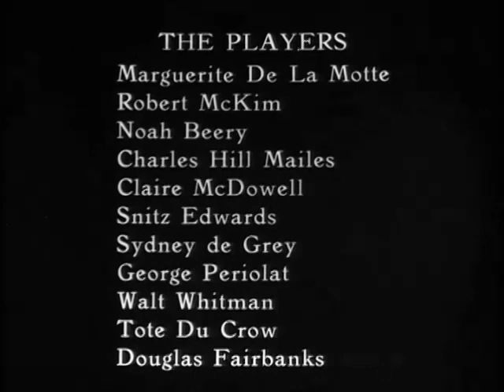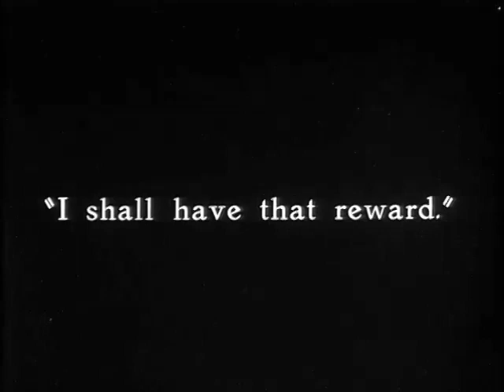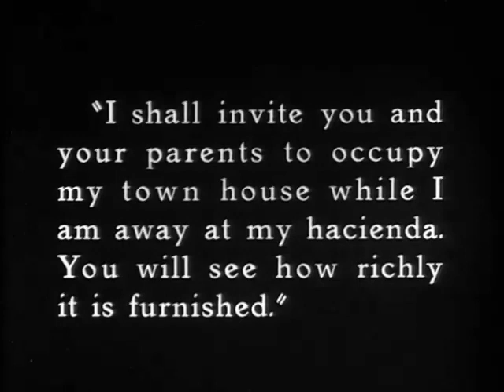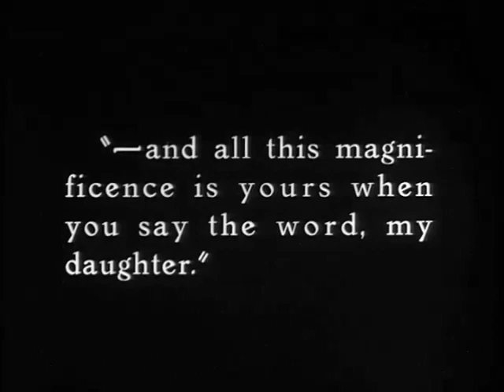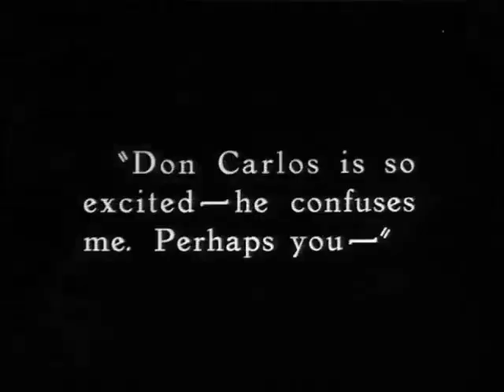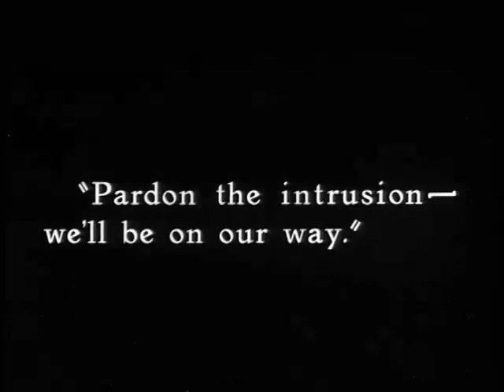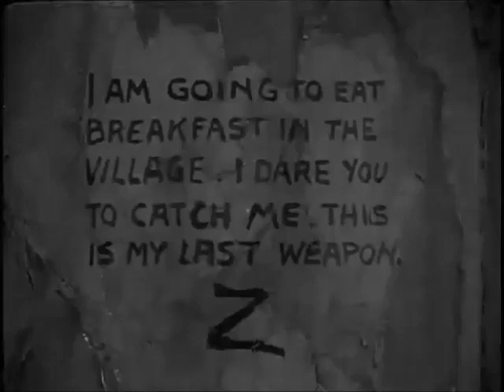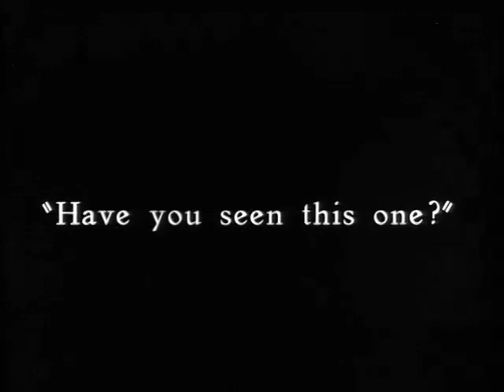The Mark of Zorro (1920)